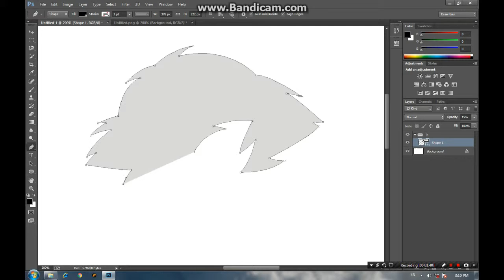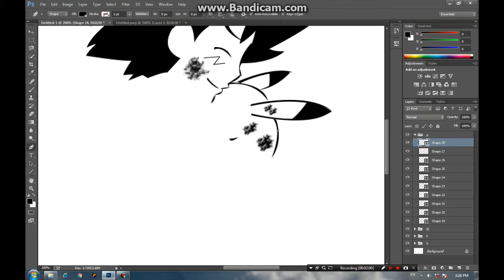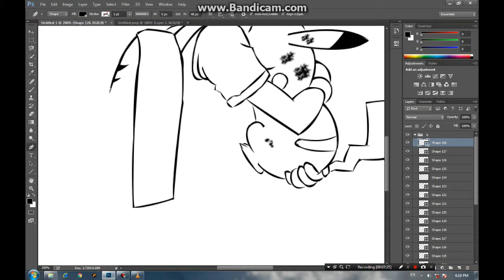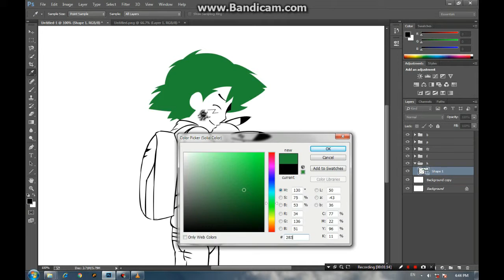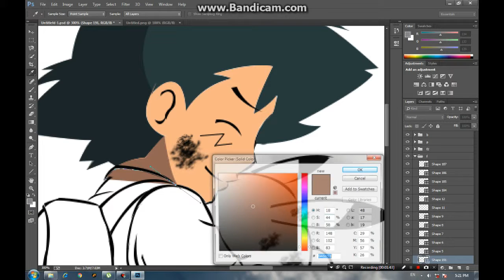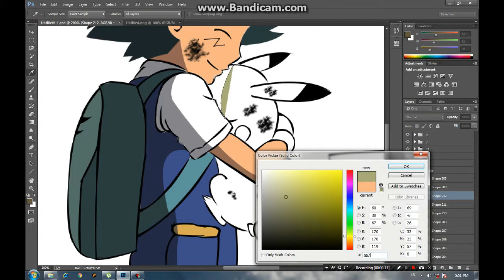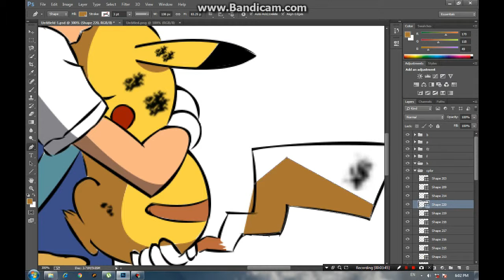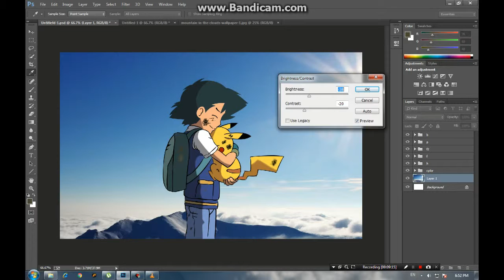Photoshop - Ash and pikachu (Time lapse)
Total time taken - 3hr 37min

software used-
photoshop cc
bandicam (trial version)

music used-
Ampyx - Rise
Ampyx - Rise